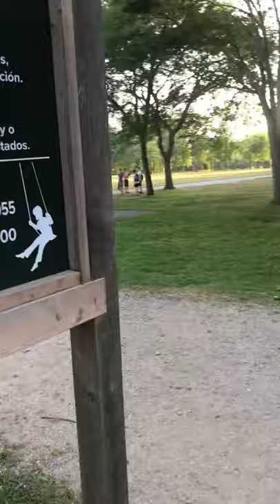Bike riding at Belmont lake state park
A short ride around the lake at belmontstatepark